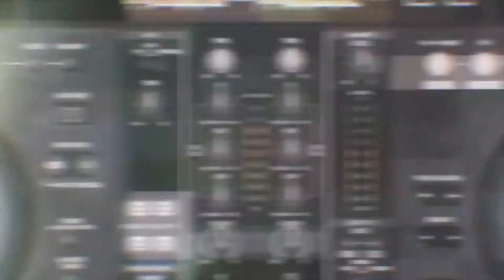INTROS PARA DJS - DJ PENDEX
Hacer IntroS Dj o un Spot Publicitario.

- Estamos en un mundo audiovisual a pleno!
Debemos aprovechar al maximo el uso de redes con imagenes y audios que eleven nuestro Status como Djs o empresa.

- Si eres Dj y piensas hacer publicidad cuando todo se active,quizas puede ser demasiado tarde.

- Cuando todos estamos parados o la gran mayoria,es momento exacto para sacar ventaja y darse a conocer en tu publico OBJETIVO de la manera mas PROFESIONAL posible.

- Nuestros Spots publicitarios, Intros, logos y similares tienen todo el MARKETING aplicado en la industria que vengo estudiando hace mas de 15 años.
- Consulta ahora mismo que te hago un descuento para que puedas mejorar tu imagen como Dj o Empresa de sonido